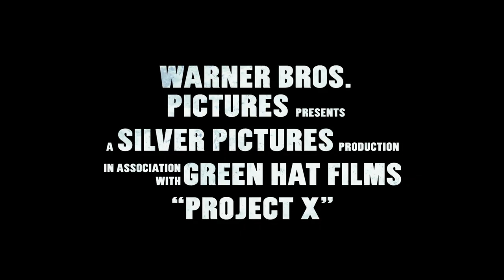Project X Craziest Moments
Project X seuraa kolmen lukiolaiskaveruksen pyrkimyksiä päästä piireihin. Idea itsessään on viaton: Järjestetään kemut, joita kukaan ei unohda. Elokuvateattereissa 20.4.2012

Elokuvassa esitetyt tapahtumat ovat fiktiivisiä, ja kaikki elokuvan stuntit on suoritettu ammattinäyttelijöiden toimesta valvotuissa olosuhteissa. Kenenkään ei tule yrittää itse imitoida vastaavia stuntteja tai muita elokuvassa esitettyjä kohtauksia.